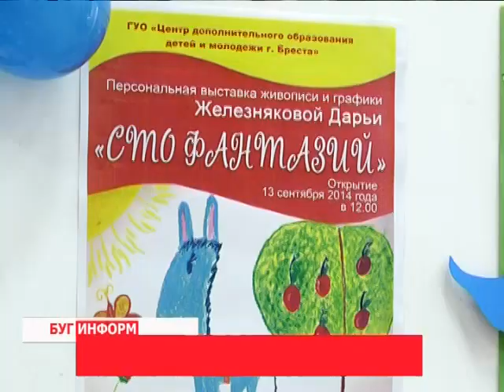2014-09-15 г. Брест. Вернисаж Дарьи Железняковой. Телекомпания Буг-ТВ.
В минувшую субботу в  центре дополнительного образования детей и молодежи города  Бреста открылась выставка юной художницы  Дарьи Железняковой.  Талантливая девочка в свои 7 лет уже может похвастаться высокими результатами: большим количеством победам, как на городских, так и на республиканских конкурсах, а теперь и первой персональной выставкой. Название дебютной экспозиции «Сто фантазий» полностью соответствует представленным экспонатам - разнообразие сюжетов и героев поражает вернисажа.